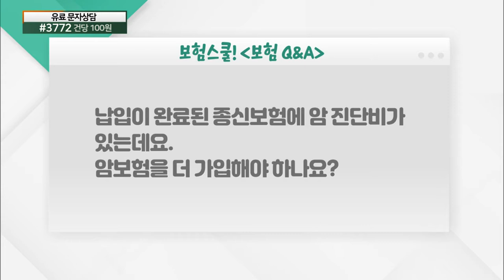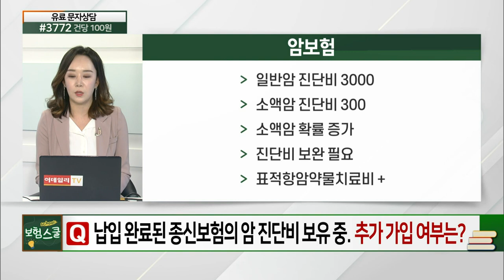납입 완료된 종신보험의 암 진단비... 추가로 암 보험 필요할까요?_보험 Q&A (20210521)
# 납입 완료된 종신보험의 암 진단비... 추가로 암 보험 필요할까요?